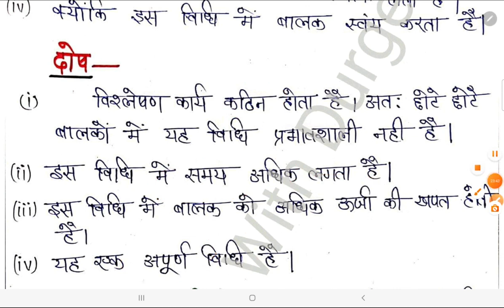CTET Maths Pedagogy Class-06 for CTET Exam 2024 गणित शिक्षण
Ctet math
Maths for ctet july 2024
Ctet maths classe
Ctet math
Ctet maths question
Ctet most important maths question
Maths pedagogy for ctet july 2024
Ctet math paper 1 pedagogy
Ctet math paper 2 pedagogy
Ctet sampurn math
Ctet sampurn math pedagogy
Ctet 2024 math pedagogy
Ctet 2024 math pedagogy by Pawan Sir
Ctet 2024 math pedagogy by Chandra institute Allahabad
Ctet july 2024 math pedagogy
Pawan sir math pedagogy
Pawan sir maths pedagogy
Maths pedagogy mcq
Math pedagogy in one shot
Maths pedagogy
Math pedagogy ctet
Math pedagogy marathon
Ctet 2024 syllabus
Ctet
Maths for ctet paper 2
Ctet math mock test
Ctet math previous year question
Ctet maths previous year question